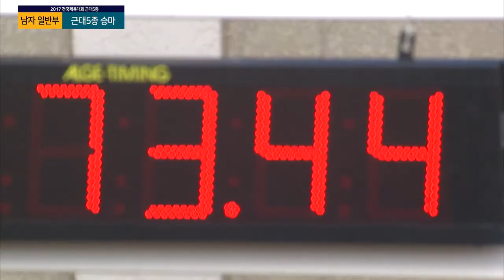근대5종 승마 김승진 ㅣ 제 98회 전국체전